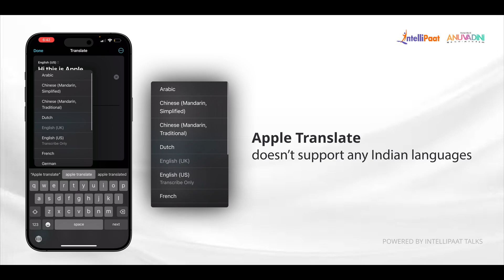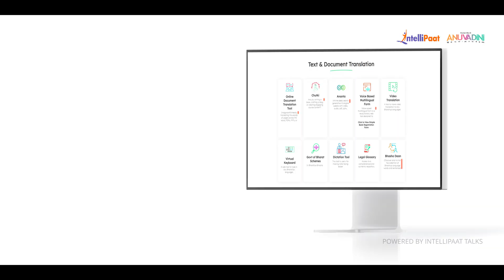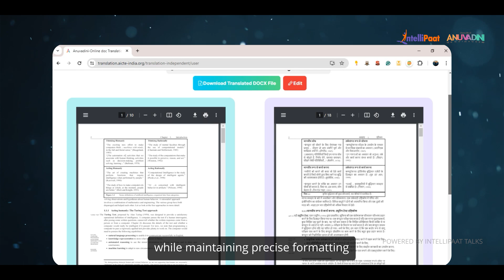Bharat's Own AI Translation Tool : ANUVADINI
India has the potential to become a Global Skill & Knowledge Capital. But consider this: 80% of India’s population hails from villages, where people don’t exactly understand the English language. Also for every 50 kilometers you travel in India, you will find a variation in dialect and so language. That’s the kind of rich lingual diversity India has. So how can we as a society ensure that this lingual diversity and language barrier won’t contribute towards unemployment? How can we as a country can keep skilling up, by using the best world-class educational content?

The Ministry of Education, Government of India, and AICTE have developed a solution to this problem: Termed ANUVADINI! It is a large language AI model, created within Bharat to break the shackles of language barriers. In this video, we glance through the different features that ANUVADINI has to offer, in a fun and intuitive manner. We would also like to encourage you to test this tool yourself and comprehend its prowess.

✅What is the purpose of the Anuvadini app?
In the educational sector, Anuvadini can translate educational materials, lectures, and textbooks into multiple languages, ensuring equitable access to high-quality education for students who speak different languages.

✅What is the use of the Anuvadini app?

✅Who launched Anuvadini?
In a significant move towards promoting multilingualism in education, the central government has introduced the 'Anuvadini' app, an Artificial Intelligence-based platform.